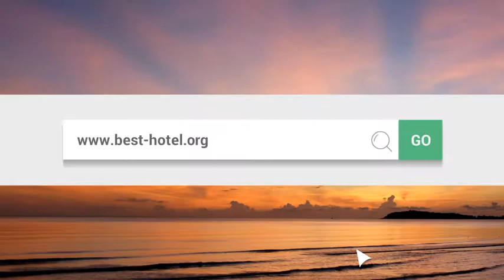What is the best hotel in Bath UK Top 3 best Bath hotels as voted by travelers